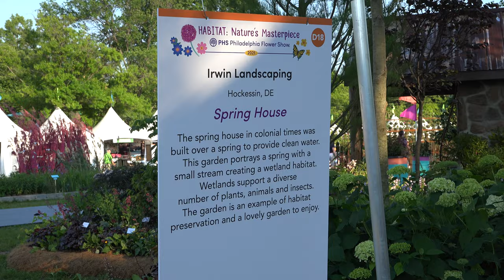Philadelphia Flower Show 2021 - Irwin Landscaping - "Spring House"